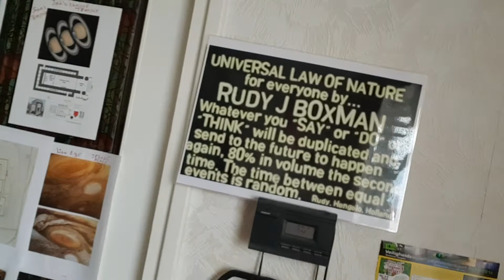Rudy Boxman en de beroemde DUPLICATIE WET , een echte natuurwet opn.. Samsung S8 HD VIDEO